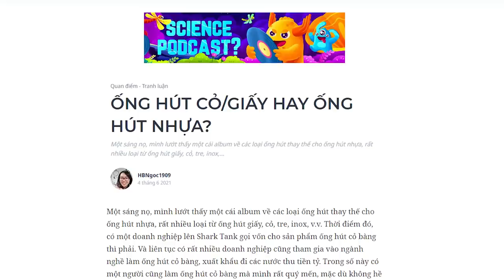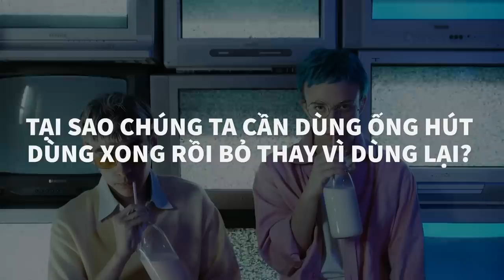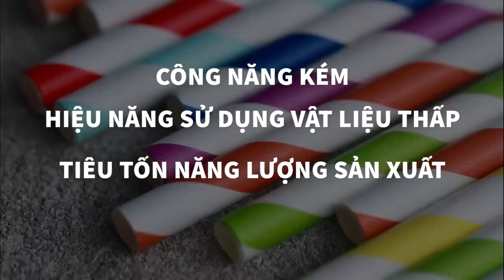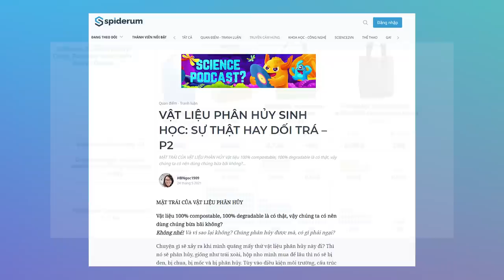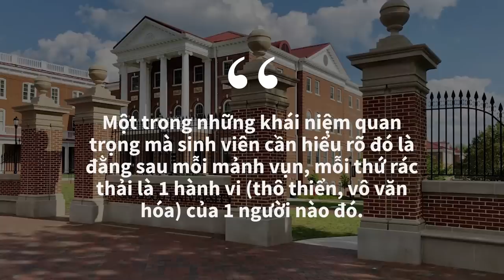ỐNG HÚT CỎ/GIẤY HAY ỐNG HÚT NHỰA? | HBNgoc1909 | KHOA HỌC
Thực hành sản xuất, kinh doanh, tiêu dùng như nào là yếu tố quyết định tác động môi trường của một sản phẩm, các bạn luôn luôn nhớ điều này dùm mình.

Tại thời điểm này cũng có một doanh nghiệp lên gọi vốn trên Shark Tank cho sản phẩm ống hút gạo. Nên mình cũng muốn đăng một bài mà mình đã viết cách đây gần 3 năm, đăng lần đầu trên Wordpress.
Tham gia group "Chúng tôi biết chúng tôi không biết gì" ngay thôi các bạn ơi
Nội dung:
00:00 - Start
00:51 - Nguồn gốc của ống hút
01:32 - Tại sao phải dùng ống hút và dùng 1 lần ?
04:37 - Tại sao không còn dùng ống hút cỏ và ống hút giấy ?
07:02 - Mặt trái của ống hút cỏ và ống hút giấy
12:44 - Vậy chúng ta phải dùng ống hút gì ? Như thế nào ?
Bài viết: ỐNG HÚT CỎ/GIẤY HAY ỐNG HÚT NHỰA?
Được viết bởi: HBNgoc1909
Giọng đọc: Nam
Editor: Pinkdot